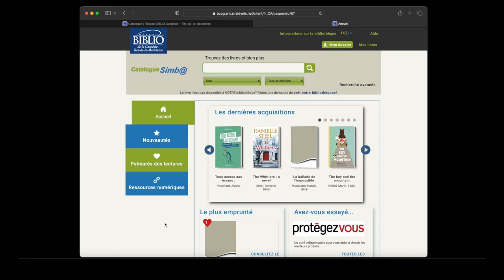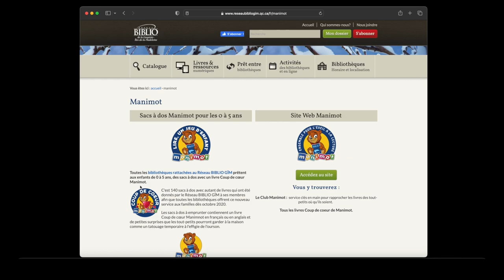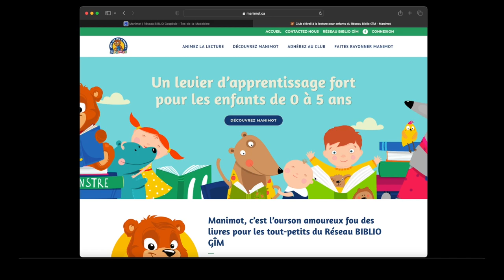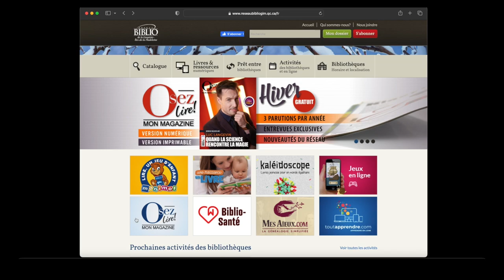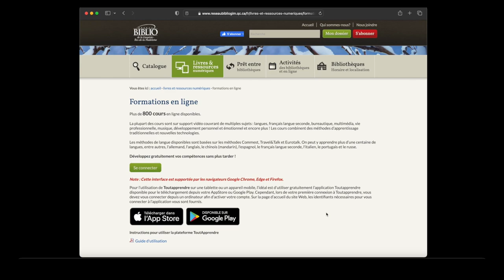Réseau BIBLIO de la Gaspésie–Îles-de -la Madeleine - Information et nouveautés